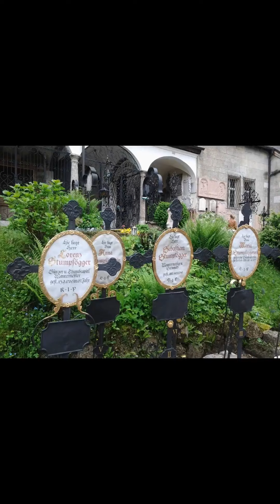Salzburg: Discovering Mozart's City